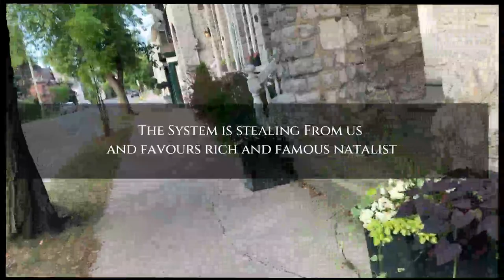The system is stealing from us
This channel is to promote critical thinking and outside the box, in no way intended to provoke self-harm